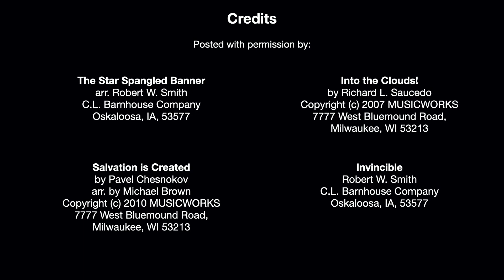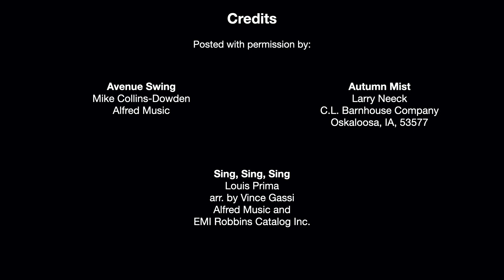South Middle School 8th Grade Band & 7th and 8th Jazz Band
The South Middle School 8th Grade Band performs The National Anthem, Into the Clouds, Salvation is Created, and Invincible. The South Middle School Jazz Band includes 7th and 8th Graders performing Avenue Swing and Autumn Mist.